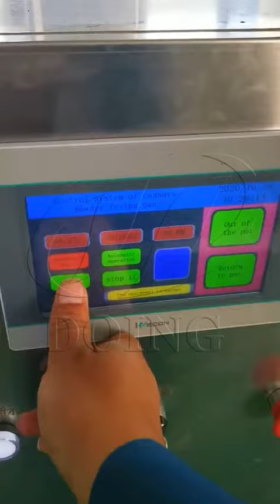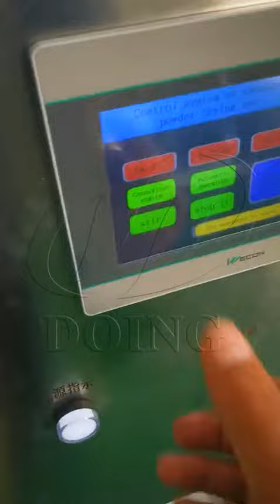Electric automatic cassava frying machine ordered by Dominican customer for garri production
This video shows how to operate a garri frying machine and how it works. In garri production factory, the last but important process is frying process. After fermentation, cassava mash is dewatered and then we can get wet cassava cakes, then it is broken into pieces and put into pot for frying. Garri frying machine is the machine that used for garri drying.

Compared to traditional frying pot, DOING garri frying machine can save a lot of labor works. During running of equipment, people don't need to stand by to stir fry garri to avoid paste of materials. Besides it has advantages of high working efficiency, uniform frying of materials and easy operating. What's more, our garri frying machine is made of full stainless steel, which can ensure materials are clean and hygienic and easy to clean after frying.